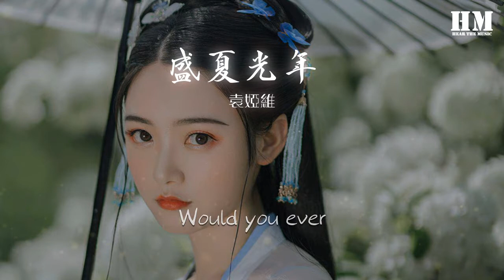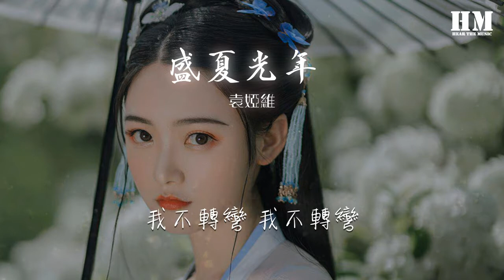袁婭維 - 盛夏光年 (Live)『我不轉彎 我不轉彎』【動態歌詞Lyrics】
盛夏光年 (Live)

00:00  作詞 : 阿信
00:00  作曲 : 阿信
00:01  編曲 : 黃少雍/荒井十一/許鈞/貢多傑/弋洋/魚椒鹽
00:01  製作人 : 荒井十一
00:02 Rap填詞：袁婭維
00:02 原唱：五月天
00:20 放棄規則 放縱去愛
00:31 放肆自己 放空未來
01:05 I want me to be crazy
01:06 And I want me to be loved
01:07 My dreams they are colored
01:08 Don’t just throw me black or white
01:09 What was the motivation
01:11 Constant communication
01:12 I know it by far
01:13 The world done made you hide
01:15 We trying so hard
01:16 But don’t forget that who you are
01:17 And listen it can guide you
01:18 What’s deep inside your heart
01:20 Never let them tell ya
01:21 Don’t you ever let them
01:22 Never let them tell ya
01:24 Would you ever let them
01:25 （我要 我瘋 我要 我愛）
01:29 我驕傲的破壞 我痛恨的平凡
01:34 纔想起那些是我最愛
01:39 讓盛夏去貪玩 把殘酷的未來
01:44 狂放到光年外 （而現在）
01:49 放棄規則 放縱去愛
01:54 放肆自己 放空未來
01:59 我不轉彎 我不轉彎
02:04 我不轉彎 我不轉彎
02:09 我要 我瘋 我要 我愛
02:14 我要 我瘋 我要 我愛
02:20 讓定律更簡單 讓秩序更混亂
02:25 這樣的青春我才喜歡
02:30 讓盛夏去貪玩 把殘酷的未來
02:35 狂放到光年外 （而現在）
02:40 放棄規則 放縱去愛
02:45 放肆自己 放空未來
02:50 我不轉彎 我不轉彎
02:55 我不轉彎 我不轉彎
03:04 I want to be
03:09 Wanna be crazy
03:10 Wanna go loving
03:11 My dreams they are colored
03:13 You already know that
03:15 What’s the motivation
03:17 Lost communication
03:20 Know it by far
03:21 The world done made you hide
03:22 Trying so hard
03:23 Forget that who we are
03:26 Never let them tell ya
03:27 Would you ever let them
03:30 我要 我瘋 我要 我愛
03:33 我要 我瘋 我要 我愛
03:35 Never let them tell ya
03:36 Would you
03:38 Never let them tell ya
03:39 Would you ever
03:40 我要 我瘋 我要 我愛
03:43 我要 我愛 我要 我愛
03:45 盛夏的一場狂歡 來到了光年之外
03:48 長大難道是人必經的燦爛
03:54 放棄規則 放縱去愛
03:59 放肆自己 放空未來
04:04 我不轉彎 我不轉彎
04:10 我不轉彎 我不轉彎
04:18 放棄規則 放縱去愛
04:23 放肆自己 放空未來
04:28 我不轉彎 我不轉彎
04:34 我不轉彎 我不轉彎

04:49 音樂總監：樑翹柏
04:49 混音：林夢洋
04:49 PGM：楊陽
04:49 吉他：孫宇辰
04:49 貝斯：崔文正
04:50 鼓：李彥超

04:50 絃樂：靳海音®絃樂團

04:50 和聲：戈銳 / 曾嶸 / 路默依 / 張嫚宸

04:51 上臺樂手：
04:51 畫左：吉他：孫宇辰
04:51 畫右：貝斯：崔文正
04:51 畫後：鼓：李彥超